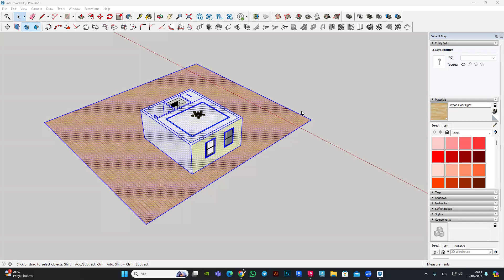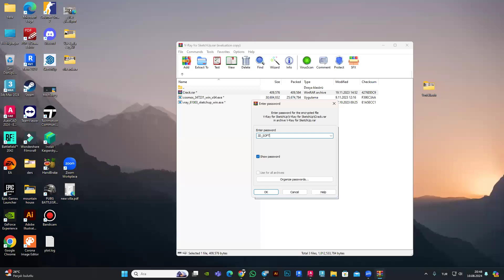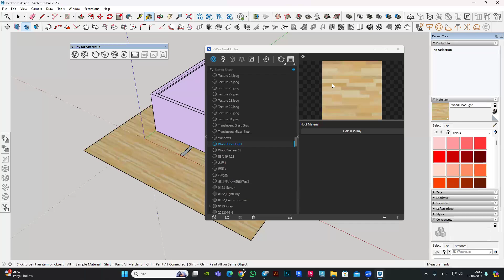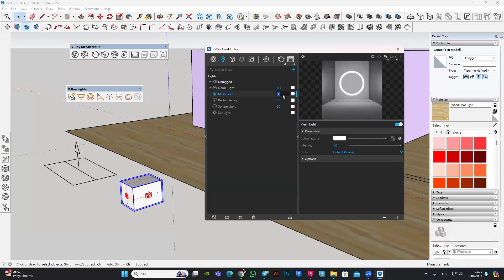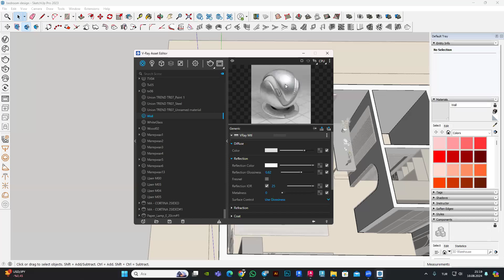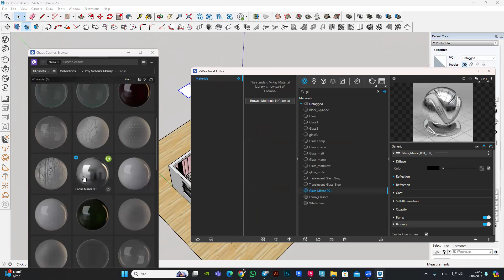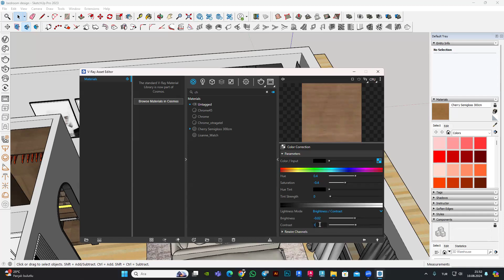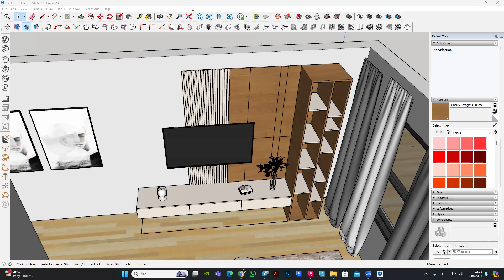دبلوم التصميم الداخلي والمعماري / Sketchup / المحاضرة 9